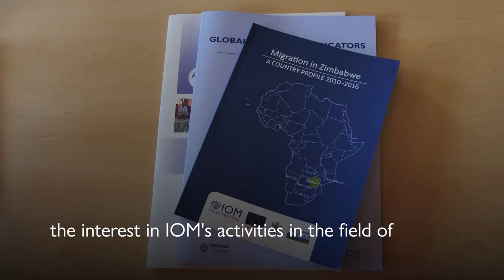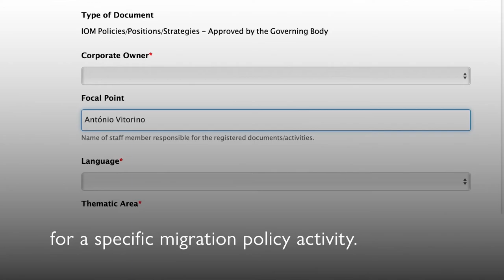Introducing the Migration Policy Repository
A space for IOM to share and showcase its migration policy work and learn from each other’s good practices to be championed and leveraged. The Repository seeks to facilitate and enhance the work of IOM’s policy practitioners by providing a platform for disseminating migration policy-related activities